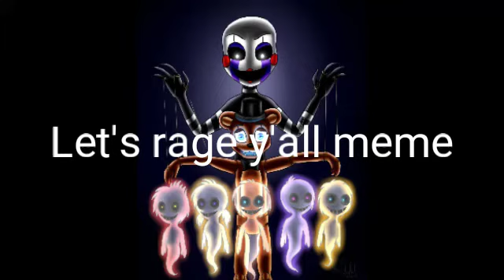Let's rage y'all meme (FNAF)